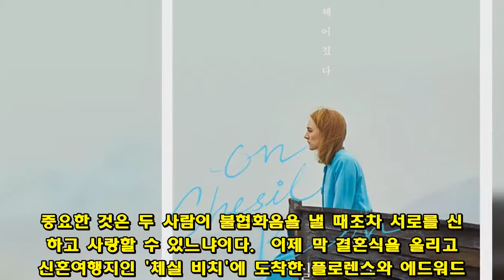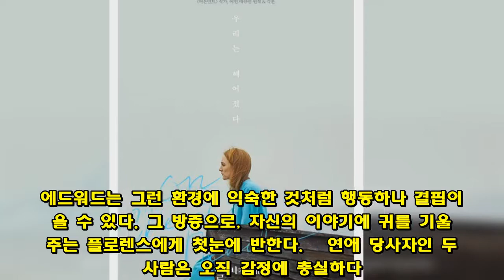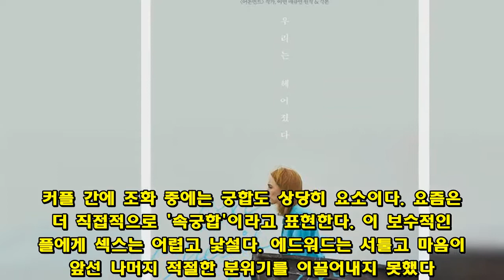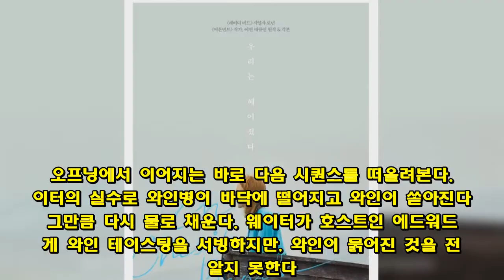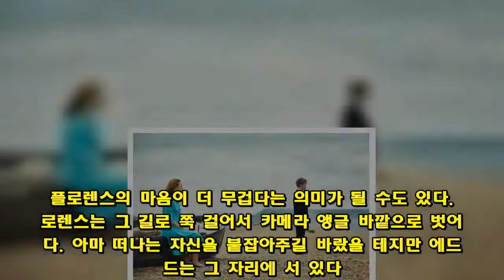신부의 '파격적 제안'에도 부부가 신혼여행 중 헤어진 이유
큰사진보기   ▲ 포스터ⓒ 그린나래미디어(주)   음악에서 중요한 것은 리듬, 멜로디 그리고 하모니(화성, 화음, 조화)이다. 사랑도 마찬가지인데 결국 두 사람의 조화가 가장 중요하다. 중요한 것은 두 사람이 불협화음을 낼 때조차 서로를 신뢰하고 사랑할 수 있느냐이다.  이제 막 결혼식을 올리고 신혼여행지인 '체실 비치'에 도착한 플로렌스와 에드워드. 언뜻 보기에는 행복한 커플이지만, 음악 선곡을 놓고도 서로 취향이 달라 묘한 긴장감이 흐른다. 긴장을 뒤로하고 달콤한 키스를 나누는 것도 잠시, 두 사람을 방해하는 룸 서비스가 예상보다 일찍 도착한다. 웨이터들에게 서비스를 받는 것인지 사생활 침해를 당하는 것인지 모호한 경계 사이에 놓인다. 플로렌스는 그런 어색한 분위기가 싫어서 웨이터를 빨리 보내고 싶어 한다. 에드워드는 그 의중을 잃지 못하고 엉뚱한 소리만 되풀이한다. 두 사람의 대화 사이로 회상 장면을 교차 편집해 보여준다. 이들은 어떻게 만났고, 왜 헤어지게 되는 걸까.  체실 비치에서라고 하니 막연하고 낯설어서 잘 와 닿지 않는다. 우리나라 관객에게 쉽게 설명한다면 '인천 국제공항에서' 정도로 말하겠다. 공항에 멋들어진 해변은 없지만 결혼식 후 인천 국제공항 근처 호텔에서 하루 정도 머물렀다가 신혼여행을 출발하기도 하니까. 친구의 친구 정도로 관계망을 넓혀보면, 이들처럼 신혼 여행지에서 헤어졌다는 커플 얘기를 심심치 않게 들을 수 있다. 체실 비치에서는 1960년대 영국을 배경으로 하지만 2018년에 대입해도 성립되는 이야기이다.  큰사진보기   ▲ 스틸컷ⓒ 그린나래미디어(주)   두 사람의 가정환경이 너무 달랐다  플로렌스는 유복한 가정에서 자랐고 왕립 음악대학교에서 바이올린을 전공한다. 현악 사중주단의 까다롭고 카리스마 있는 리더이며, 부모 세대의 과오를 비판하듯 반전운동을 하기도 한다. 가족이 함께 하는 식사 시간에는 딱딱한 이야기가 오간다. 아버지는 딸의 남자 친구와 하는 테니스 친선 경기에서조차 승부욕을 불태우고, 어머니는 바이올린 연주를 무시하는 듯한 태도를 보인다.   에드워드는 당시 유행하는 로큰롤을 좋아하는 평범한 청년이다. 노동자 계급 아이들이 주로 다니는 런던대학교에서 역사학을 전공한다. 어머니는 사고로 정신착란증을 앓고 있다. 수석으로 학위를 취득하지만, 가족 중 어느 하나도 특별히 축해주지 않는다. 에드워드는 그런 환경에 익숙한 것처럼 행동하나 결핍이 있을 수 있다. 그 방증으로, 자신의 이야기에 귀를 기울여주는 플로렌스에게 첫눈에 반한다.   연애 당사자인 두 사람은 오직 감정에 충실하다. 부모들은 되도록이면 비슷한 집안과 혼인 가약을 맺고 싶어 한다. 에드워드는 예비 장인의 밑에서 일을 배우는 노력을 기울이고, 플로렌스는 에드워드의 어머니와 공감대를 나누고 요리를 한다. 일단 그렇게 가족 간의 격차는 봉합되는 것처럼 보인다.  큰사진보기   ▲ 스틸컷ⓒ 그린나래미디어(주)   보수적인 커플의 첫 경험  플로렌스의 보수적인 성격을 보여주는 회상 장면이 나온다. 플로렌스와 에드워드는 극장에서 데이트 중이고, 다른 커플들은 주위를 아랑곳 않고 진한 키스를 나누고 있다. 한국과 문화 차이를 감안하더라도 꽤나 개방적이라고 볼 수 있다. 에드워드도 분위기에 휩쓸려 신체접촉을 시도하지만 플로렌스는 거부 의사를 확실히 한다. 시대 배경보다도 주인공 커플이 유독 애정 표현에 보수적인 편이다. 커플 간에 조화 중에는 궁합도 상당히 요소이다. 요즘은 더 직접적으로 '속궁합'이라고 표현한다. 이 보수적인 커플에게 섹스는 어렵고 낯설다. 에드워드는 서툴고 마음이 앞선 나머지 적절한 분위기를 이끌어내지 못했다. 플로렌스는 어린 시절 모종의 경험 때문에 섹스를 혐오하는 것 같다. 로맨틱한 첫 경험은 무산되고 플로렌스의 트라우마를 불러온다.   큰사진보기   ▲ 스틸컷ⓒ 그린나래미디어(주)   불협화음을 극복하지 못하고  결국 두 사람은 푸른빛이 시리도록 아름다운 체실 비치에서 헤어진다. 플로렌스는 아무리 생각해도 섹스 혐오를 극복하지 못할 것 같자, 자신에 대한 사랑을 전제로 한다면 다른 여자와 관계를 해도 괜찮다고 한다. 플로렌스의 과감한 제안은 일종의 불협화음이다. 에드워드는 성격상 그런 불협화음을 받아들일 수 없었다. 꾹 참고 눌러왔던 자기방어적이고 자존심 강한 성격이 터져 나온다. 감정을 크게 표출하기 전에 차분한 대화를 했다면 적어도 이렇게 허무한 이별을 하지는 않았을 것이다. 두 사람뿐만 아니라 모든 커플에게는 대화와 배려가 필요하다. 그렇지 않고서는 불협화음과 협화음을 넘나들며 조화로운 연애와 결혼 생활을 이어가기 어렵지 않을까.  오프닝에서 이어지는 바로 다음 시퀀스를 떠올려본다. 웨이터의 실수로 와인병이 바닥에 떨어지고 와인이 쏟아진다. 그만큼 다시 물로 채운다. 웨이터가 호스트인 에드워드에게 와인 테이스팅을 서빙하지만, 와인이 묽어진 것을 전혀 알지 못한다. 사랑했던 감정을 다시 주워 담으려 해도 담을 수 없고, 물로 희석된 와인은 더 이상 온전한 사랑이 아니다. 플로렌스의 마지막 마음이 에드워드에게 전달되지 않는다.  큰사진보기   ▲ 스틸컷ⓒ 그린나래미디어(주)   시각적, 음악적인 완성도  원작자이자 직접 각본까지 맡은 이언 매큐언은 소설을 쓰던 당시를 회상하면서 말했다. 체실 비치에서 펼쳐지는 두 사람의 이별 시퀀스가 시각적으로도 완벽했던 이유가 아닐까. 카메라의 수평이 플로렌스 쪽으로 시소처럼 기울어져 있다. 이미 두 사람의 균형이 틀어진 것을 시각적으로 보여준다. 플로렌스의 마음이 더 무겁다는 의미가 될 수도 있다. 플로렌스는 그 길로 쭉 걸어서 카메라 앵글 바깥으로 벗어난다. 아마 떠나는 자신을 붙잡아주길 바랐을 테지만 에드워드는 그 자리에 서 있다.  플로렌스와 에드워드의 가정을 상징하는 것 같았던 자그마한 보트도 덩그러니 놓여있다. 이는 마지막 시퀀스의 복선이 된다. 플로렌스는 계속 나아가서 같은 사중주단의 첼리스트와 결혼을 하고 아이와 손주까지 거느리게 됐다. 에드워드는 노년에도 여전히 혼자인 것 같다. 플로렌스의 감정은 오리지널 스코어(음악감독 댄 존스와 바이올리니스트 에스더 유)와 기존의 클래식으로 대신했고, 에드워